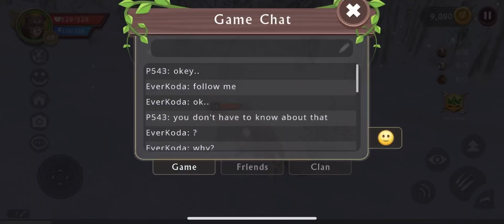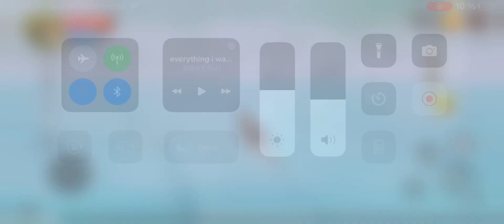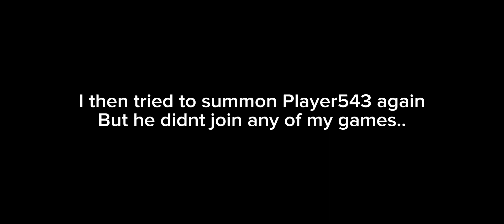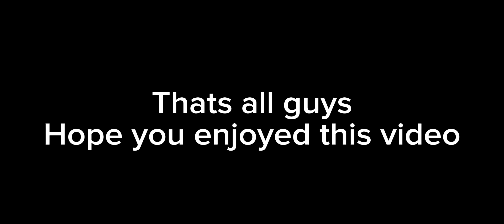Weird things happening with Player543 (Summoned him again)